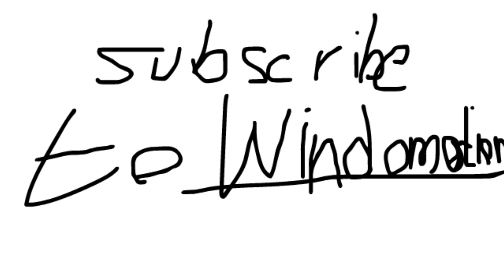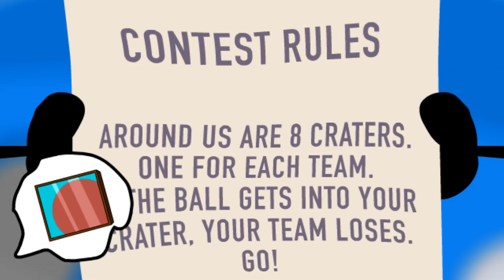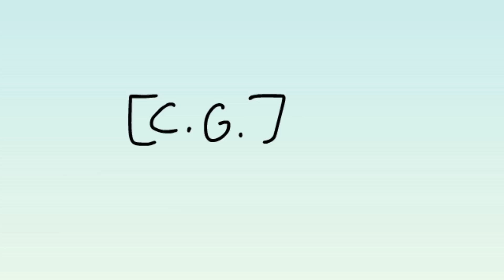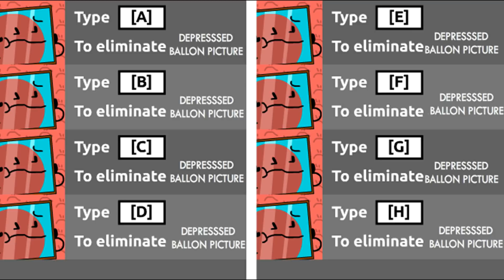BFB 7 but everyone is Depressed Balloon Picture